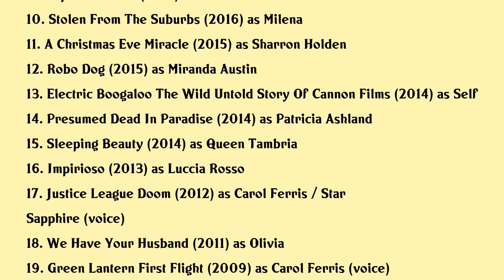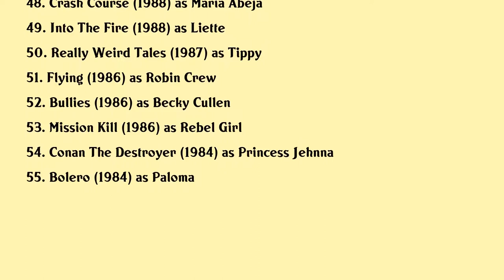Olivia d'Abo Movies list Olivia d'Abo| Filmography of Olivia d'Abo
Olivia d'Abo Full Movies List Filmography of Olivia d'Abo

Latest movies of Olivia d'Abo are:

1. Star Wars The Clone Wars Nute Gunray
2. Unbelievable
3. Angie Lost Girls
4. Purity Falls
5. Star Wars The Rise Of Skywalker
6. Invader Zim Enter The Florpus
7. The Wrong Son
8. Disconnected
9. Inspired To Kill
10. Stolen From The Suburbs
11. A Christmas Eve Miracle
12. Robo Dog
13. Electric Boogaloo The Wild Untold Story Of Cannon Films
14. Presumed Dead In Paradise
15. Sleeping Beauty
16. Impirioso
17. Justice League Doom
18. We Have Your Husband
19. Green Lantern First Flight
20. Dantes Inferno

Complete list of movies acted by Olivia d'Abo are in this video.

Please Comment down your favorite movie of Olivia d'Abo